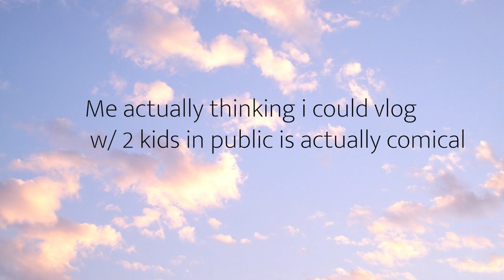ZARA SUMMER HAUL 2022| Summer Weekend vlog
If you are looking for  cute summer dresses for summer 2022 at Zara than this your Haul girl!

Zara Haul: 06:30
Outfits mentioned:
White Cargo pants
Blue Dress (sold out) but similar item
Knit dress (if sold out
Orange Dress
My fav home Amazon Storefront
Let me know if I missed anything in the comments!

FAQ
My Height: 5’7
Bust: 34 in
Waist: 27in
Hip: 42 in
Tops Size : Small  US 4
Bottoms Size: Medium US 6
Shoe Size : 7.5 (US women’s)